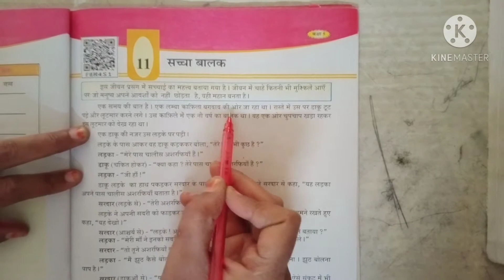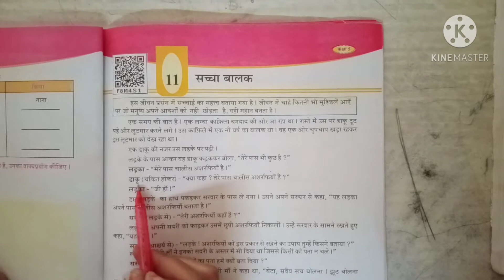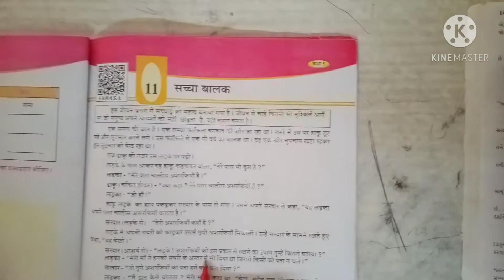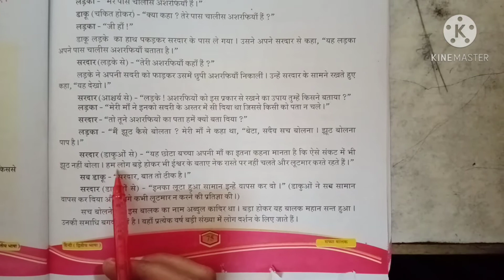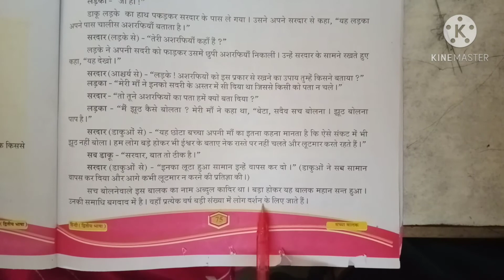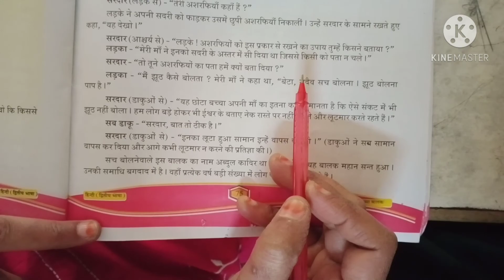ધોરણ-૫, વિષય- હિન્દી, એકમ- 11, સચ્ચા બાલક.